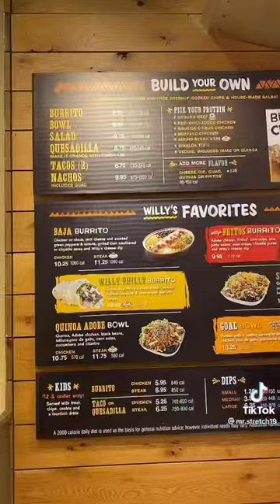Reasons why I love Mexican Food 🥘